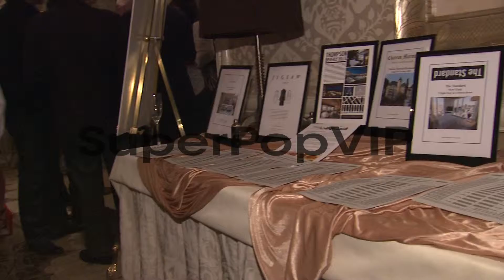ATMOSPHERE - Interior at BAFTA Los Angeles Awards Season ...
ATMOSPHERE - Interior at BAFTA Los Angeles Awards Season Tea. on 1/12/13 in Los Angeles, CA .